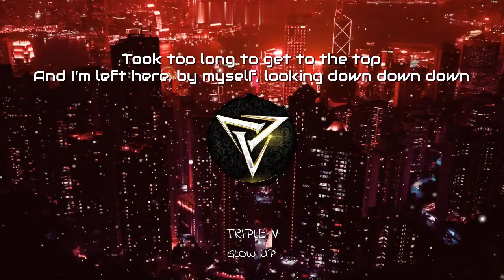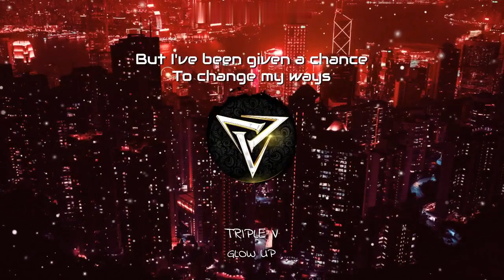Triple V - "Glow Up"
Original Song
"Glow Up" by Triple V